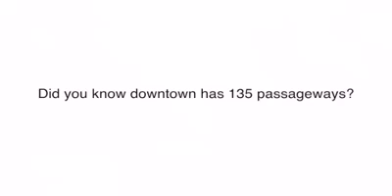Downtown Cairo Passageways